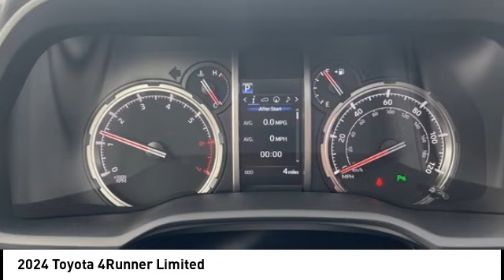2024 Toyota 4Runner Cedar Falls IA TT37772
2024 Toyota 4Runner Limited

Don't miss this 2024 Toyota. Make a great choice today with this must-have 4x4 limited v6. Learn more about this 4x4 limited v6 by contacting the dealership today and own it today.